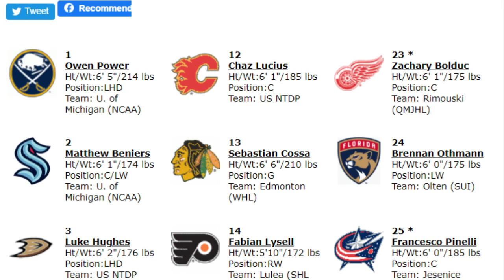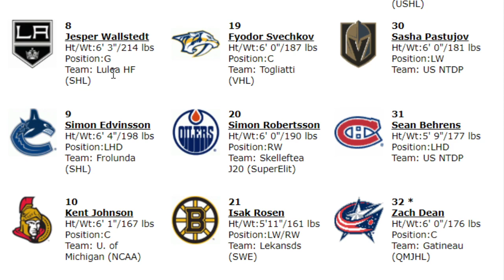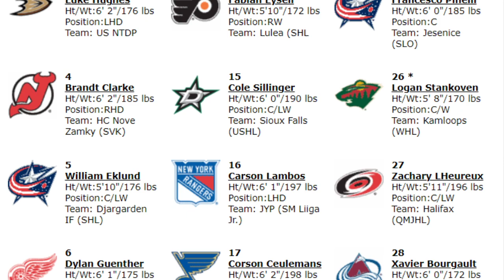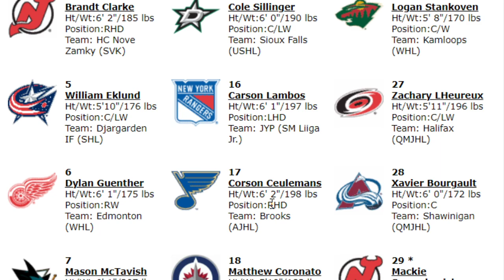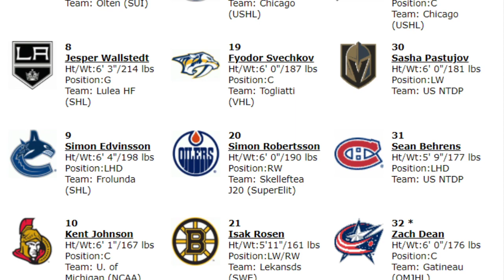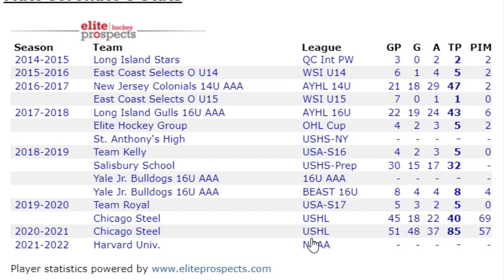NHL MOCK DRAFT FROLIC . Who Do You Want Your Team To Pick ? I Give My Picks And Projections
Cant wait for the greatest day in the land !